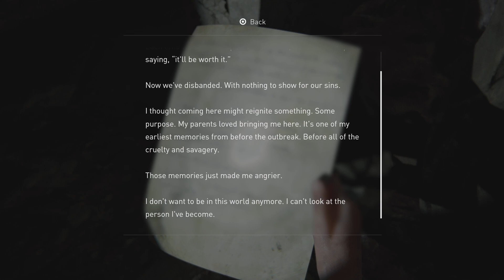The Last of Us Part II_20220811225842